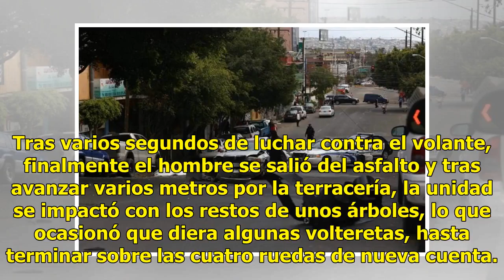Accidente deja dos lesionadas por exceso de velocidad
Mazatlán, Sinaloa.-Mazatlán, Sinaloa.- El cúmulo del tráfico sobre la carretera libre Mazatlán-Culiacán no se hizo esperar tras registrarse una aparatosa volcadura en el kilómetro 37+500 de la referida rúa. Dos mujeres resultaron lesionadas en el hecho. También puedes leer:  Localizan a persona sin ...